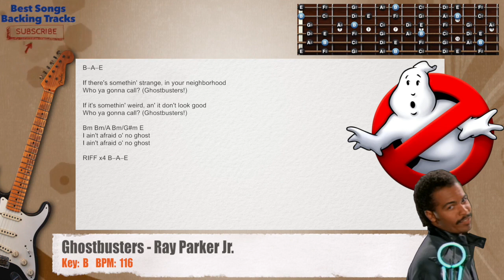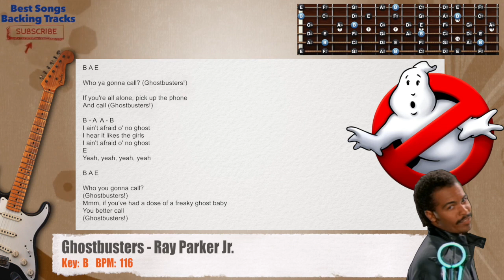🎸 Ghostbusters - Ray Parker Jr. Guitar Backing Track with chords and lyrics